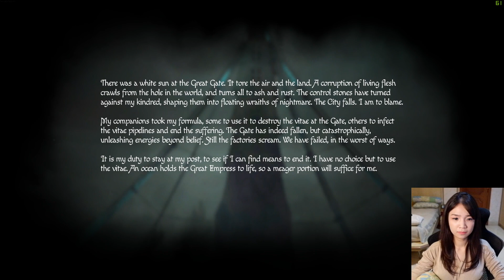Amnesia Rebirth Indonesia Playthrough : Part 5 - HAH? Siapa ini makhluk biru???